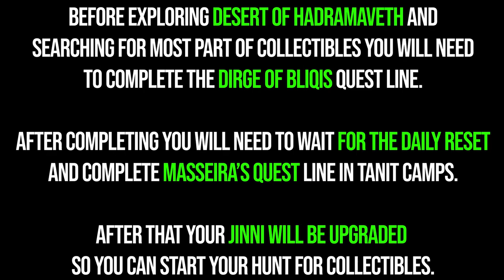All Desert of Hadramaveth Primal Obelisk Locations Genshin Impact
All Primal Obelisks in Desert of Hadramaveth Genshin Impact. Genshin Impact all Desert of Hadramaveth Primal Obelisk Locations guide. You can see where to find all Primal Obelisks in Genshin Impact following this video.

Timestamps:

00:00 - All Desert of Hadramaveth Obelisks
00:15 - Primal Obelisk 1/8
00:32 - Sacred Seals 1-6
02:25 - Primal Obelisk 2/8
25:52 - Sacred Seals 7-12
05:09 - Primal Obelisk 3/8
05:30 - Sacred Seals 13-18
08:00 - Primal Obelisk 4/8
08:20 - Sacred Seals 19-24
11:33 - Primal Obelisk 5/8
11:54 - Sacred Seals 25-30
14:20 - Primal Obelisk 6/8
15:01 - Sacred Seals 31-36
17:41 - Primal Obelisk 7/8
17:49 - Sacred Seals 37-42
21:38 - Primal Obelisk 8/8
22:19 -  - Sacred Seals 43-48